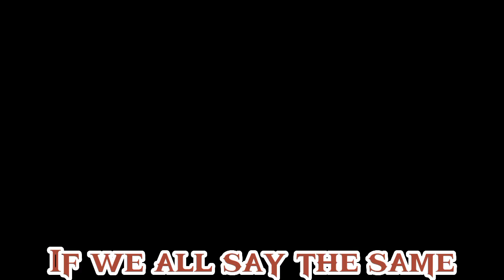Who's working for Xornoth?|A remake|EmpiresSmp Season 1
Bro Yt decided to just deleted my entire description
anyways

If you didn't know this is a remake of my most popular video on the channel (As of right now)
I liked the concept of this video and thought it has so much potential but looking back at it a couple of times I didn't really like how I made it back then.
So I remade it! I think it is much better now but what do you guys think? Do you like the original or the remake better?
(This is my new masterpiece, m'yes)